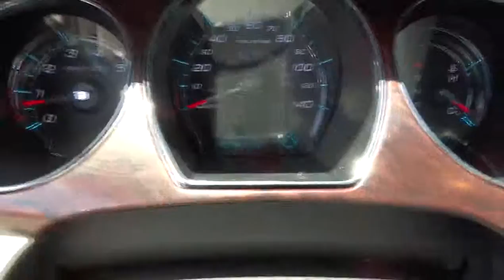2011 Ford Taurus Used, San Antonio, Austin, Houston, Boerne, Dallas H141951B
2011 Ford Taurus

Gunn Honda
14610 IH-10 W

CARFAX 1 owner and buyback guarantee! Safety Features Include: ABS Traction control Curtain airbags Passenger Airbag Stability control...This SEL is nicely equipped with features such as: Power door locks Power windows Auto Climate control Cruise control...